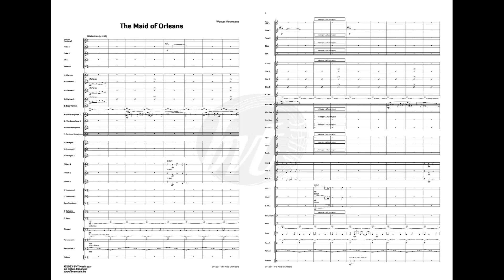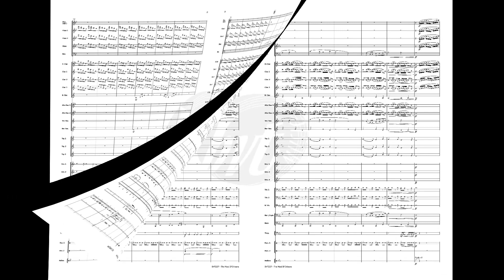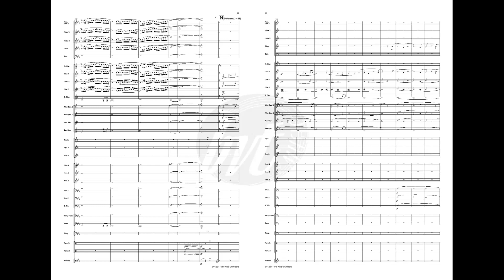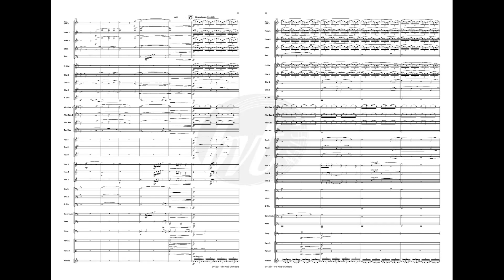The Maid Of Orleans - Wouter Vercruysse (concert band version)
The Maid Of Orleans - Wouter Vercruysse - 8:50 - grade 3/4 - BVT237

Domrémy (France), 1412. In turbulent times of war, Joan of Arc is born, the woman who will play a decisive role in the centennial war between France and England. Even during her childhood, she hears a voice, the voice of God. That voice asks her to help the king and break the siege of Orleans. She achieves victory after victory and hence witnesses the king's coronation. Joan is arrested and burned at the stake on suspicion of heresy. It takes centuries, but eventually her name is cleared and Joan of Arc is declared a saint.

also available for fanfare band